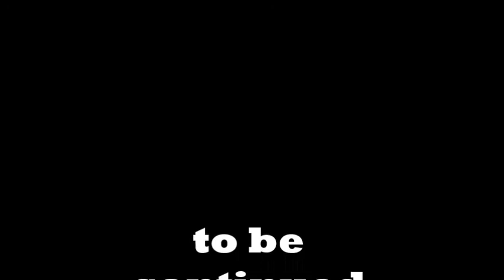St.Pauli Rugby U16 Cardiff 2015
Tour nach Cardiff